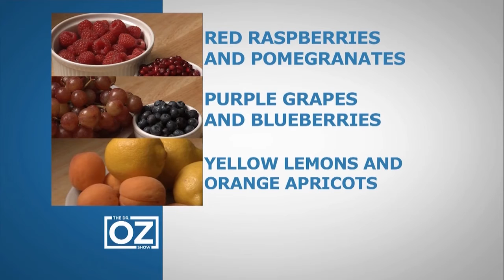Wednesday, October 24, Segment 4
Caroline Humane Adpotathon, Antioxidants Dr. Oz